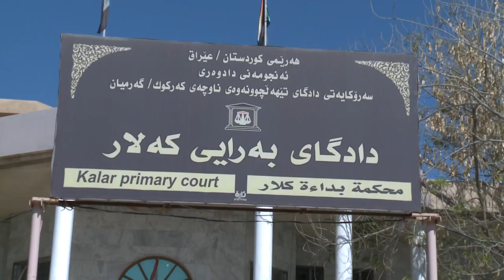گه‌رمیان .. دیارده‌ی فره‌ژنی له‌ دادگاكانی ده‌ره‌وه‌ی هه‌ریم له‌ په‌ره‌سه‌ندندایه‌..راپۆرت